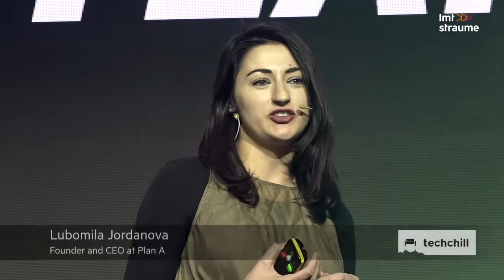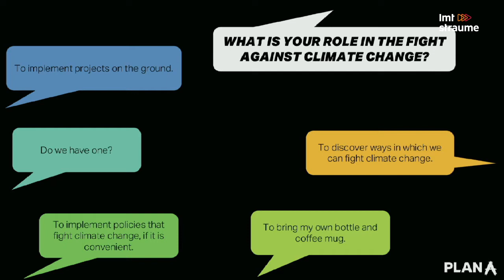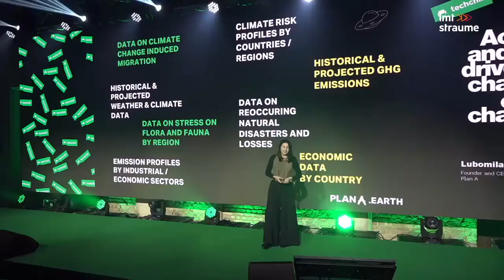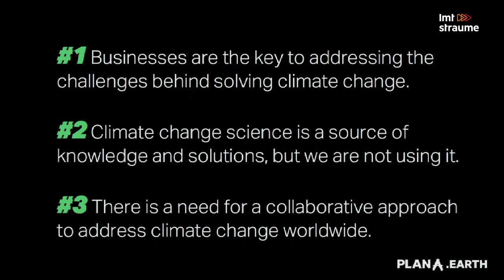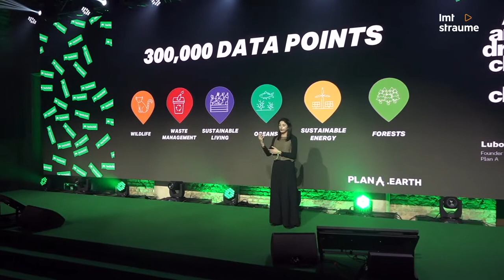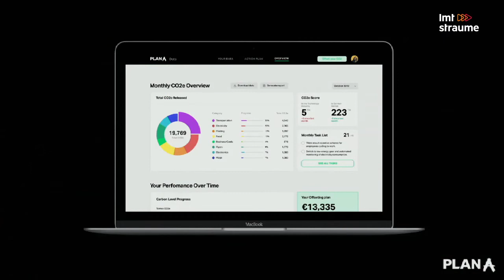TechChill 2020: Action and Data Driven Approach to Climate Change by Lubomila Jordanova, Plan A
Plan A’s mission is to empower companies to address the issues of climate change seamlessly by building tools that help them reduce their footprint. They champion individuals, companies and communities who have taken a stance against the destruction of our planet. Plan A has developed the first Carbon Reduction Software which helps businesses calculate, monitor and reduce their carbon footprint on a monthly basis. Keynote by the founder and CEO of Plan A Lubomila Jordanova.